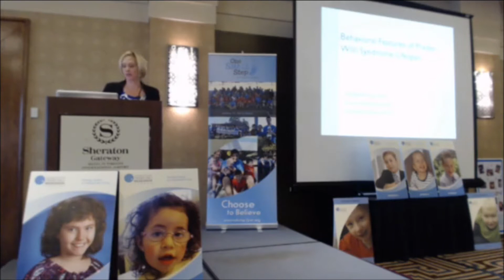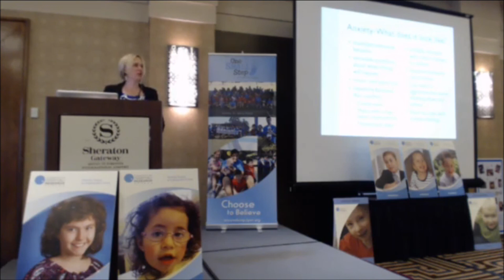Elizabeth Roof Speaking on Anxiety - April 2013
Elizabeth Roof follows 250 people with Prader-Willi Syndrome and is currently doing behavioural research with Dr. E. Dykens at Vanderbilt.  This clip was taken from FPWR Canada's conference in April 2013 where she specifically addresses one of the biggest challenges of PWS-Anxiety!